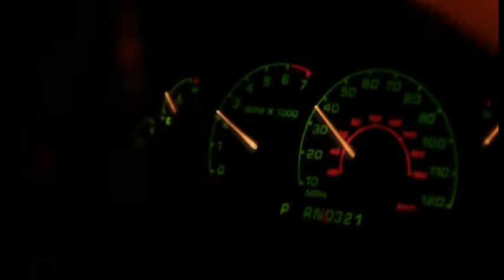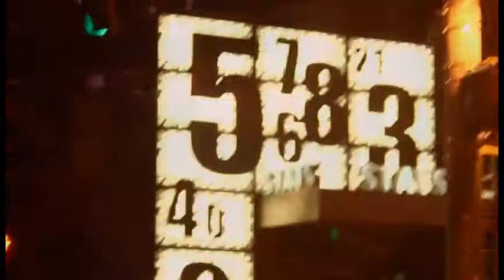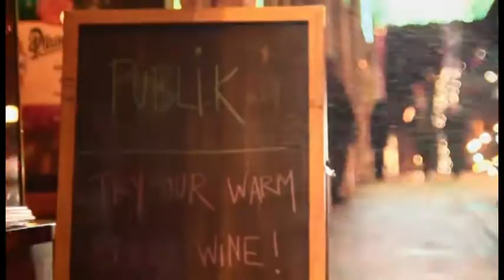Stephaun anu - "Riding Round" OFFICIAL MUSIC VIDEO 1080p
A ND Made Production

Producer: Darius Frye
Director: Czharcus M. Jones
Editor: Vahdet Boztepe